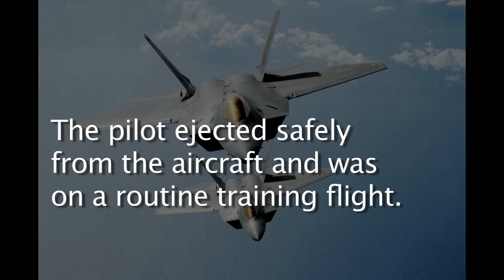This is what we know about the two crashes in May 2020 at Eglin AFB